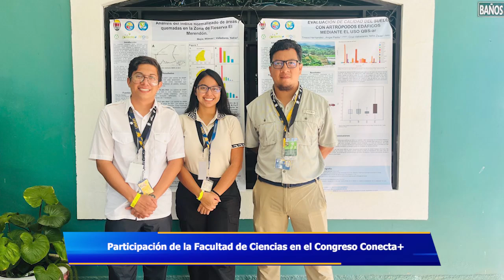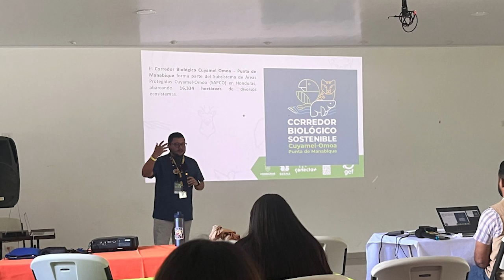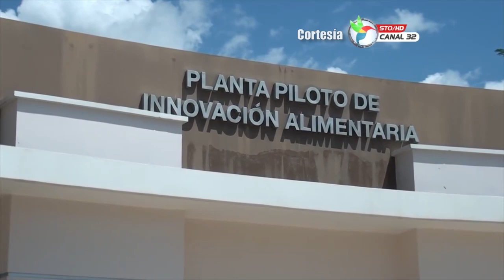¿Qué está pasando en la UNAH? #39